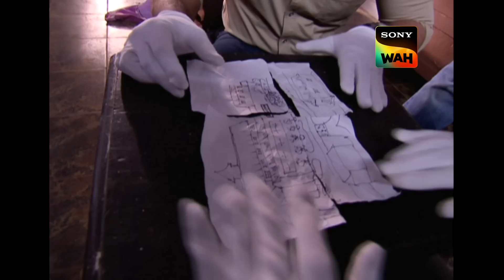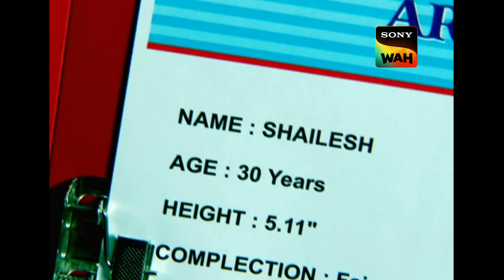एक कहानी की आड़ में छुपे गुनाहगार को कैसे पकड़ेगी Team CID? | सी.आई.डी | 4 June 2023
An acclaimed author is at the release of his new book, reading out a passage in which a character is murdered when suddenly, the lights are turned off. When they come back on, the publisher of the book lies dead near the stage, killed in the same way as the character in the book. CID is summoned. Who is behind this murder? Could the author be the culprit? Or is it somebody else? Watch as CID solve the case.